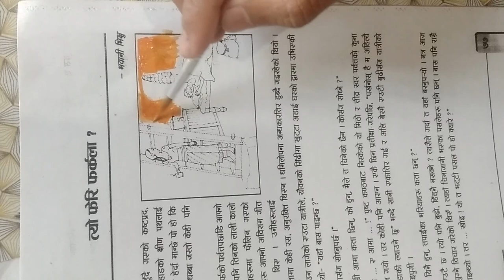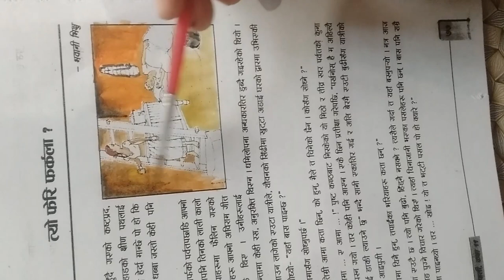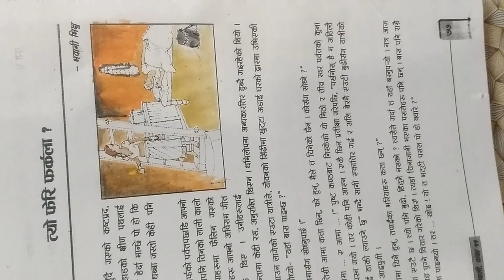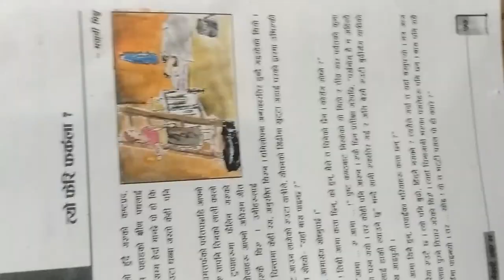How to use watercolor